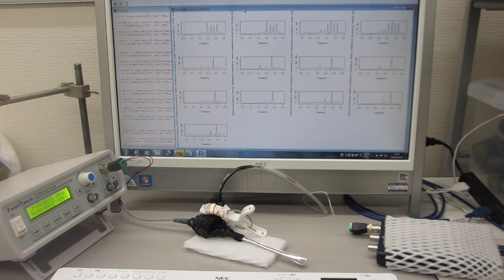超音波プローブの伝搬特性テスト（非線形特性、応答特性、ゆらぎの特性、相互作用）